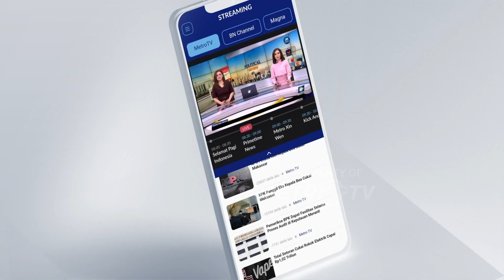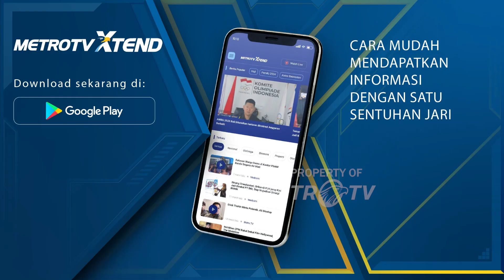Ganjar Tampil di Tayangan Azan, KPI: Saya Harus Luruskan Dahulu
MetroTV, tayangan Azan yang menampilkan Bakal Calon Presiden yang diusung PDI Perjuangan, Ganjar Pranowo menuai kontroversi. KPI menyampaikan bahwa hal ini bukan pelanggaran.